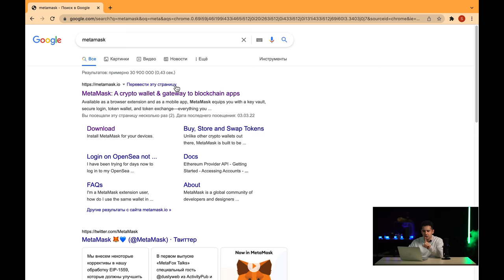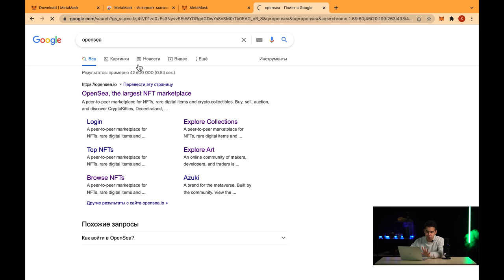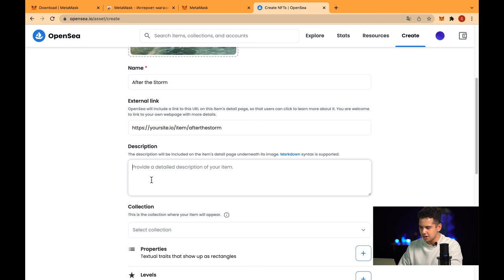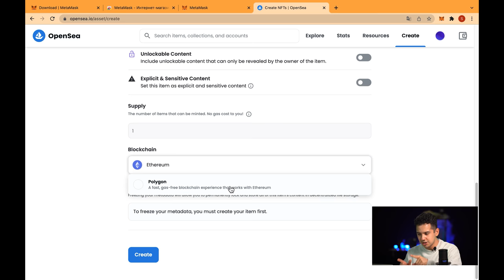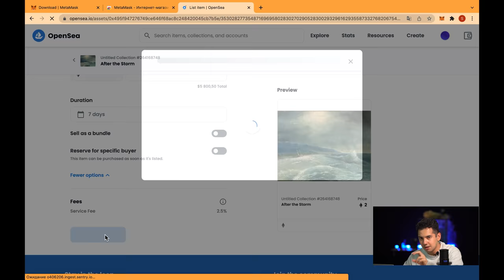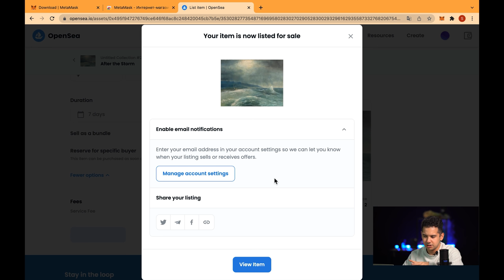5000$ turadigan NFT yasash va sotish | Texnoplov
Bu videoda sizni NFT yasash va bozorda o'rnatishni o'rgataman

00:00 - Kirish
00:40 - Nimani bilish kerak
03:03 1 qadam
03:08 2 qadam
03:21 3 qadam
03:33 4 qadam
03:53 Visa va Mastercardga crypto olish
04:16 5 qadam
04:32 6 qadam
05:03 7 qadam
07:12 8 qadam
08:47 Foydali ma'lumot